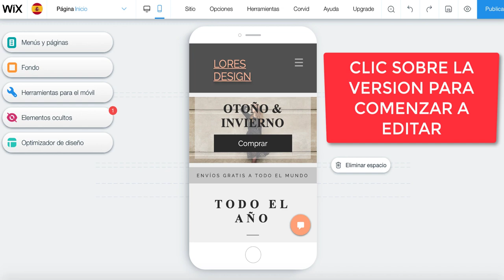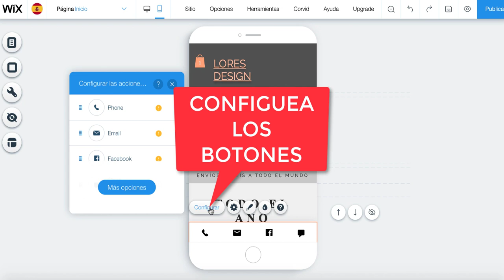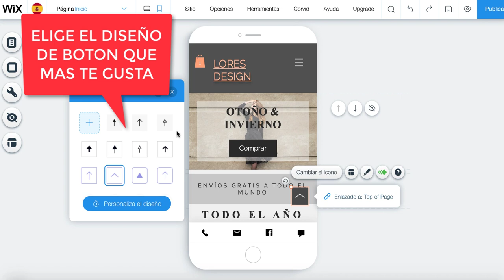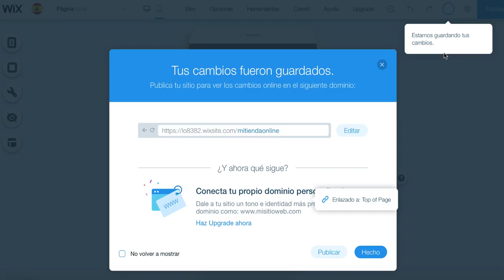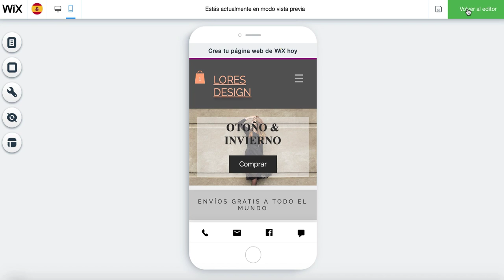TUTORIAL OPTIMIZA TU WEB PARA MOVIL